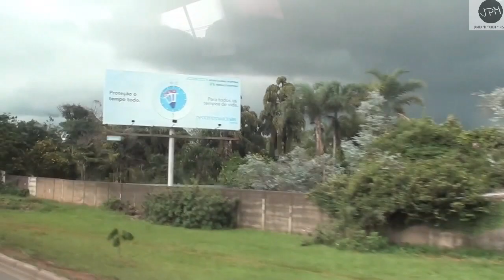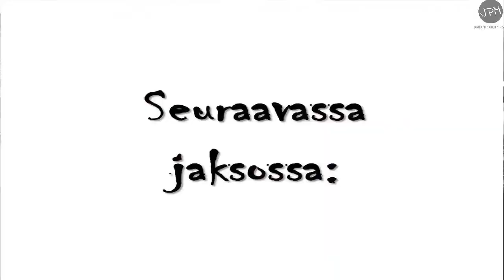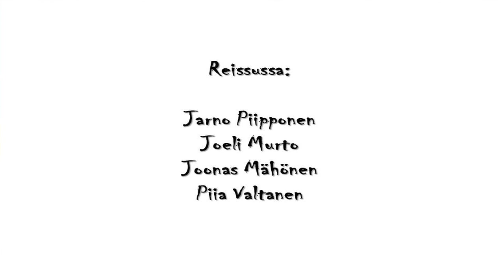Ihmeellinen usko Brasiliassa - Ruokkikaa nälkäiset.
Ruokkikaa nälkäiset

Tiimi jalkautuu avustustehtävään slummin laidalla sijaitsevaan seurakuntaan ja jakaa yli 3 000 kiloa ruokaa ja lahjoittaa lapsille leluja.